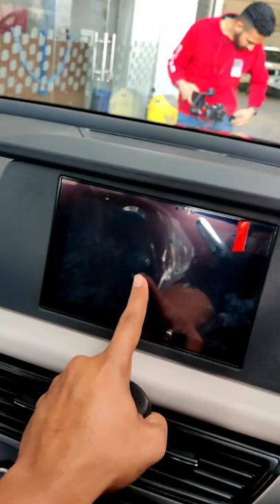XUV700 MX Base Variant 👍 | Car Quest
Mahindra XUV700 is primarily available in two variant options – MX Series and the AX Series.  The MX Series is available in both petrol and diesel engine options with a manual transmission unit as standard.

On the other hand, the AX Series is available in three trims – AX3, AX, and the AX7. Moreover, the AX Series is available in both manual and automatic options. This variant also offers an AWD option in the top-spec automatic trim.

Market introduction:

Mahindra announced the prices for its most advanced tech-enabled and feature-loaded SUV, the XUV700 on 30 September, 2021.

Engine and specifications:

The MX Series is available in both petrol and diesel engine options. The petrol version gets a 2.0-litre Turbo GDi mStallion engine that generates 195bhp at 5,000rpm and 380Nm of torque between 1,750rpm and 3,000rpm. The diesel version gets a 2.2-litre Commonrail Turbo diesel mHawk engine that generates 153bhp at 3,750rpm and 360Nm of torque between 1,500 – 2,800rpm. Both engines are mated to a six-speed manual transmission.

On the other hand, the AX Series is also available in both petrol and diesel engine options. The petrol engine is the familiar 2.0-litre Turbo GDi mStallion engine that generates 195bhp at 5,000rpm and 380Nm of torque between 1,750rpm and 3,000rpm.This engine is available in both manual and automatic transmission options. The diesel version is powered by a 2.2-litre Commonrail Turbo diesel mHawk engine which generates 182bhp at 3,500rpm. The manual transmission unit of this engine produces 420Nm of torque between 1,600 – 2,800rpm, while the automatic option generates 450Nm between 1,750 – 2,800rpm.

Exterior design:

The XUV700 is the first model in the company’s product line-up to feature the new brand logo. The vehicle gets a black grille frame which is complemented by large headlamps and canine-shaped LED DRLs. The vehicle gets futuristic flush door handles on the sides, while ORVMs are power-adjustable and also offer built-in turn indicators. Moreover, the MX Series and the AX3 variant get 17-inch steel wheels, while the AX5 and the AX7 variants offer 17-inch diamond-cut alloy wheels and 18-inch diamond-cut alloy wheels, respectively. The rear profile is adorned with arrow-like LED taillights.

Interior and features:

As for the interior, based on the variant, the XUV700 adorns leatherette seats, and leather steering and gear lever. The base MX Series gets an eight-inch touchscreen infotainment system with Android Auto and a seven-inch instrument cluster. The AX Series gets a dual HD 10.25-inch infotainment system and a 10.25-inch digital cluster. Additionally, the higher variants offer features such as Wireless Android Auto, AdrenoX Connect with 70 connected features, six-way power seats with memory function, and more.

Colours:

The MX variant is available in four colour options – Everest White, Midnight Black, Dazzling Silver, and Red Rage. The AX Series is available in five colour options – Everest White, Midnight Black, Dazzling Silver, Red Rage, and Electric Blue.

Seating capacity:

The MX Series is limited to a five-seat configuration, while the AX Series can be had in either five-seat or seven-seat options (selective variants).

Mahindra XUV700 price starts at ₹ 12.49 Lakh and goes upto ₹ 22.99 Lakh. The price of Petrol version for XUV700 ranges between ₹ 12.49 Lakh - ₹ 21.29 Lakh and the price of Diesel version for XUV700 ranges between ₹ 12.99 Lakh - ₹ 22.99 Lakh.

Rivals:

The newly launched Mahindra XUV700 competes against the likes of Tata Safari, MG Hector, MG Hector Plus, Hyundai Alcazar, and the Tata Harrier.